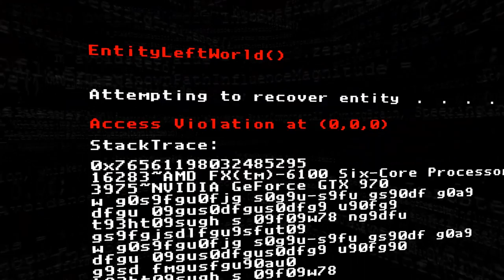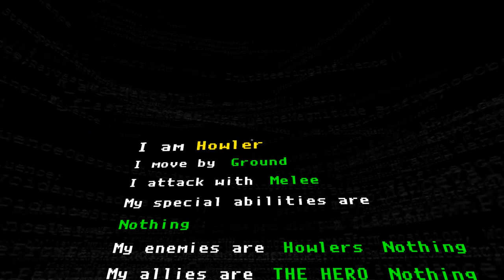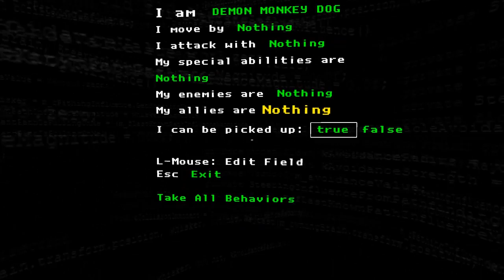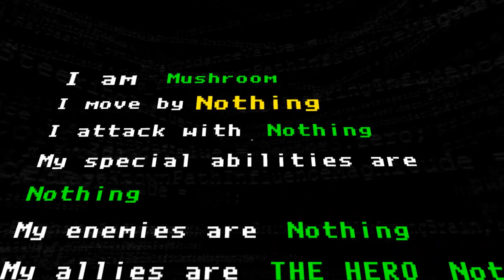Lets Play: The Magic Circle Ep 2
Dflowers must learn to harness his energy to make a army and defeat the evil game makers!!

Gamers Dflowers55 and ScottyRotten bring you playthroughs of some of their favorite games!